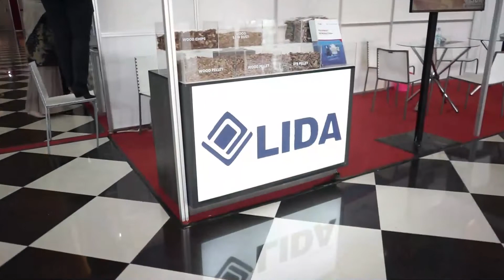PELUANG BISNIS MENJANJIKAN, DI ERA KRISIS ENERGI DENGAN MESIN LIDA PELLET BIOMASS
Anda mencari peluang bisnis yang menjanjikan? dan dapat membantu membangkitkan energi Indonesia?

PT ALPHA UTAMA MANDIRI memberikan solusi untuk anda dengan memanfaatkan limbah kayu & limbah kelapa sawit menjadi Energi baru & Terbarukan Pellet Biomass.  Dengan mendukung peluang bisnis tersebut, kami menyediakan mesin-mesin berteknologi canggih untuk memproduksi Pellet Biomass.

Jangan lewatkan, kesempatan peluang besarmu bersama PT. UTAMA MANDIRI.